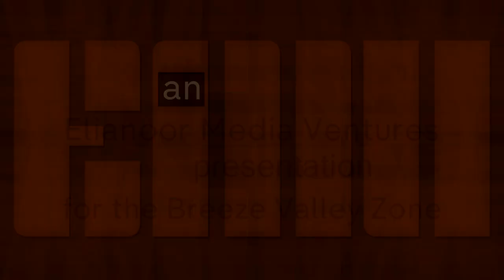The Hanna-Barbera-Productions-Styled Logo Graphic | March 13th, 2023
Re-uploaded due to fewer views.

The resources: W.I.P